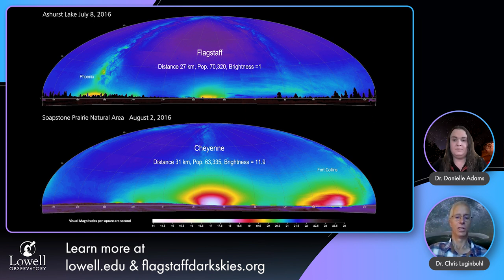Discover the Wonder of Dark Skies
Join us for an exclusive interview with Dr. Chris Luginbuhl, President of the Flagstaff Dark Skies Coalition. With the help of Chris's expertise, we highlight the importance of protecting our precious dark skies from light pollution, an issue that affects much more than our ability to view the cosmos.

International Astronomy Day and National Astronomy Day both fall on April 29, 2023. Join us in celebrating our dark skies and spreading awareness of their importance.